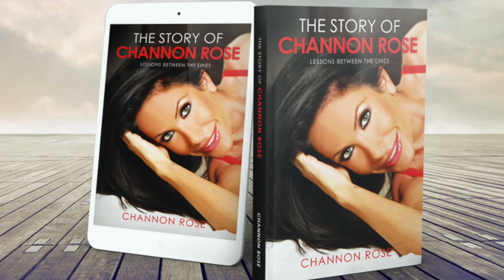MY DAD GOT STUCK IN THE ATTIC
Huge thanks to my dad & Lori for coming up & helping us remodel the new house!

Love Channon Rose & Travis Dean